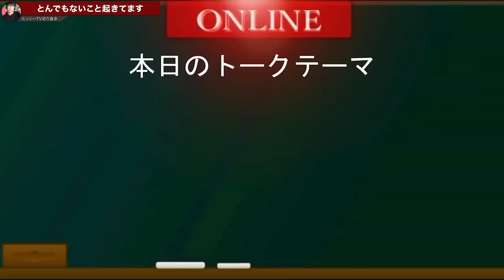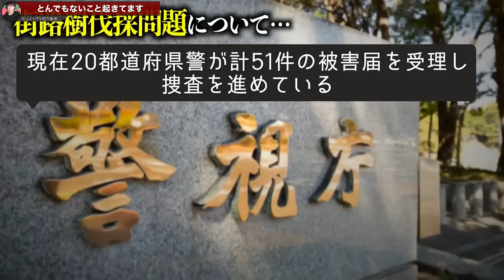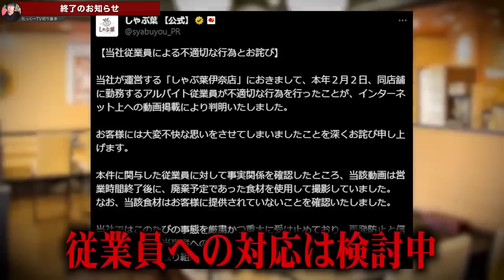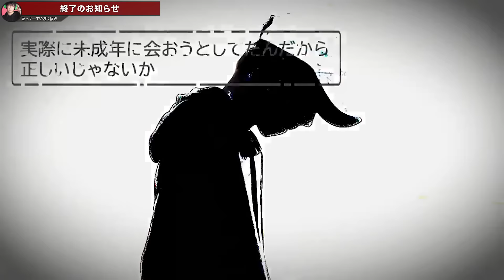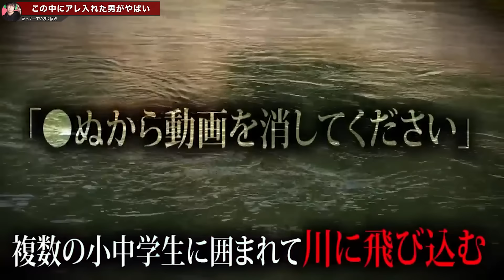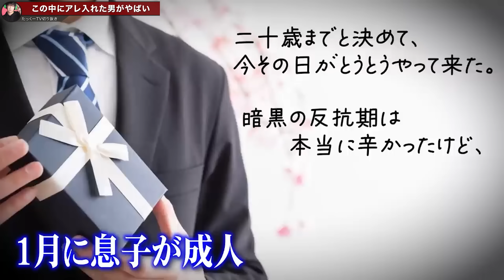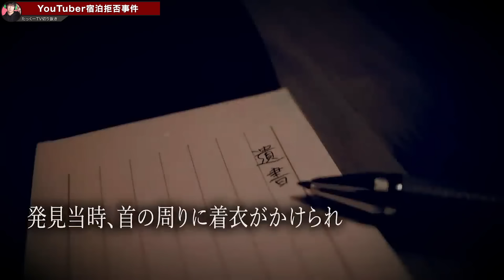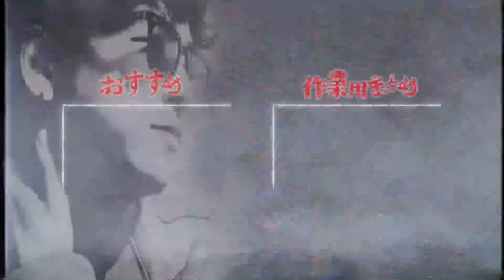【作業用】2024年2月ニュース速報まとめ【たっくーTV/切り抜き】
00:00 とんでもない事が起きたわ...
11:02 炎上中になってる件について
22:18 今の中学生やばくね？
32:52 コレが大学生ってマジ？
45:12 今回の逮捕について